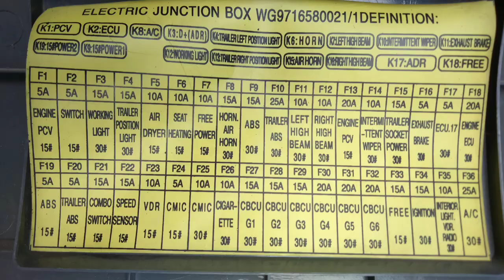AUTO AND TRUCK ELECTRICAL | HOW TO REPAIR WIRING TAIL LIGHTS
REPAIR TAIL LIGHTS WITHOUT MULTI TESTER, USE ONLY TEST LIGHT AND FOLLOW THE COLOR CODE OF ELECTRICAL WIRING.